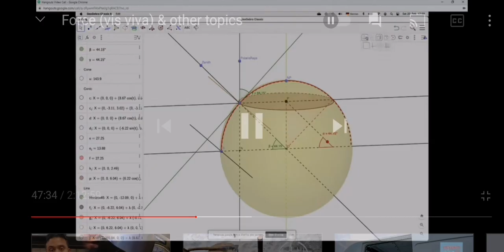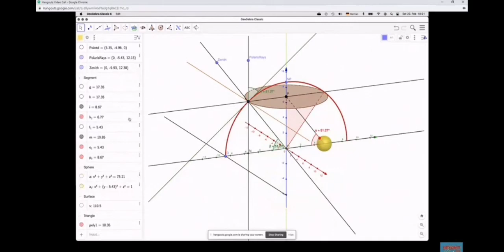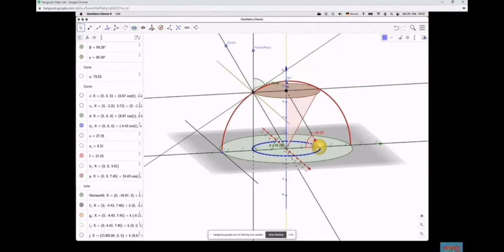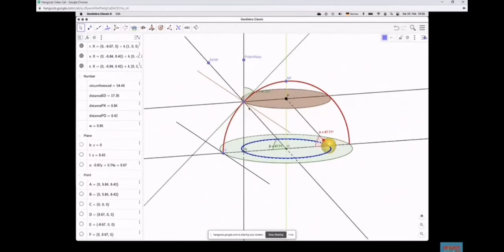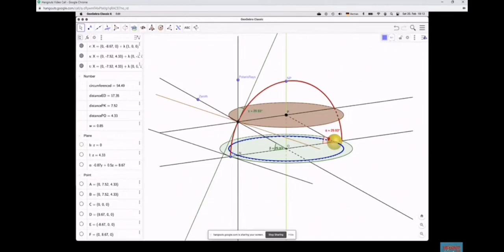BTIC and Vortex puppy the geometry of vision.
BTIC and Vortex puppy the geometry of vision / Euclid's optics the angle of Polaris from the visible horizon proves nothing about the globe earth concept.

Link to the original video live stream.

This section of video starts at about 47.28 minutes in.